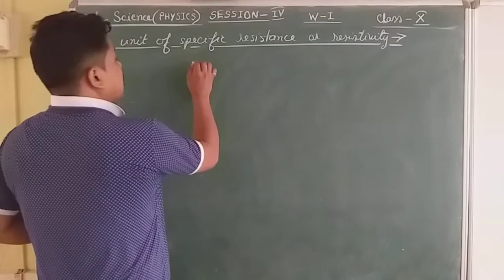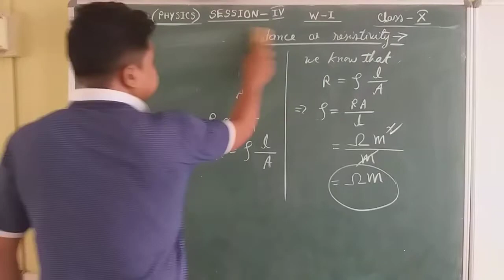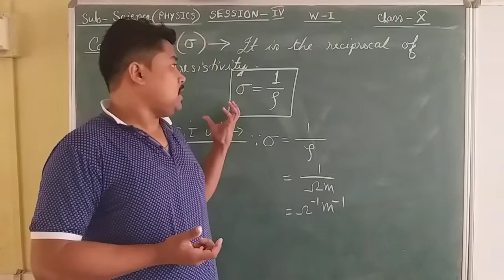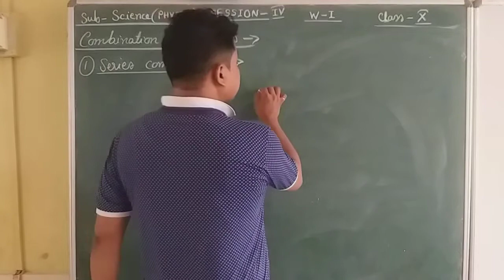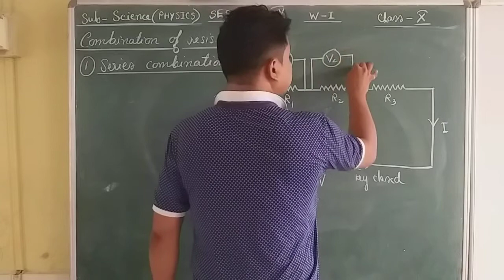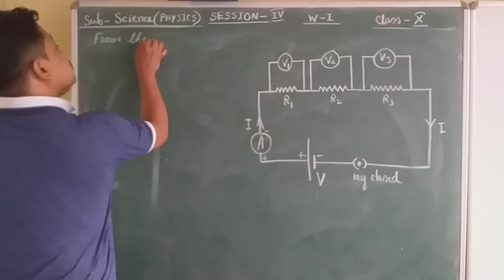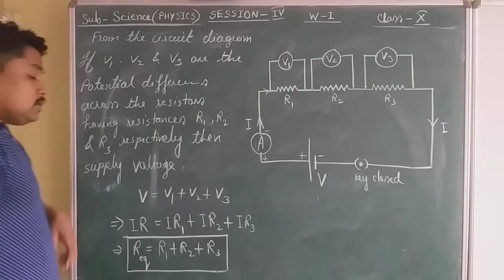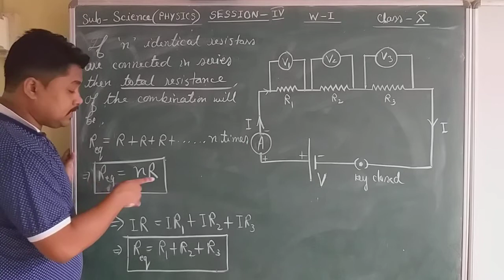Class-X Science (Physics) (Session-10)